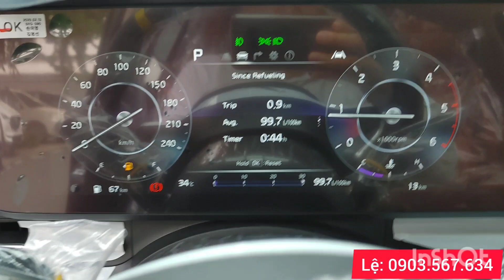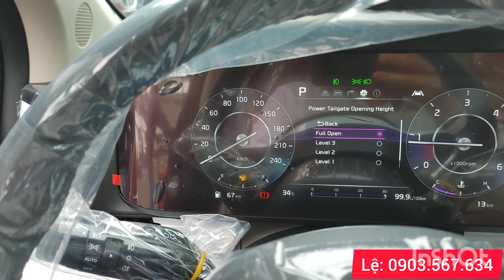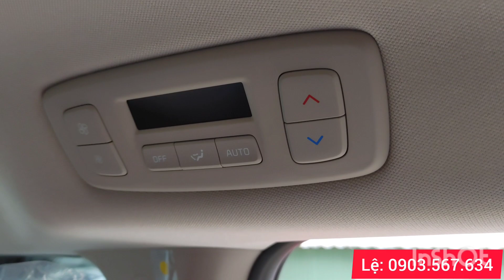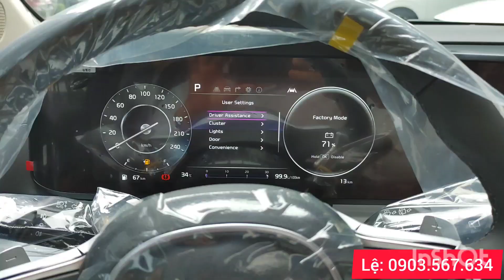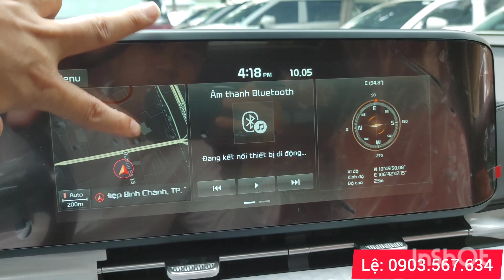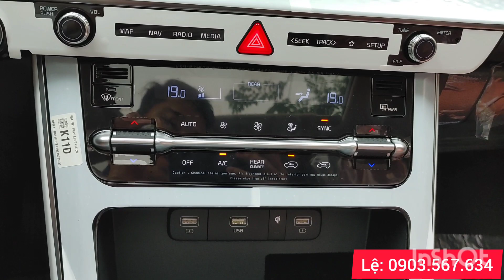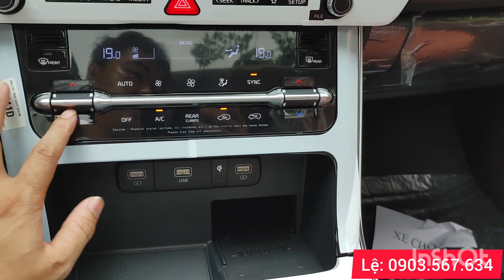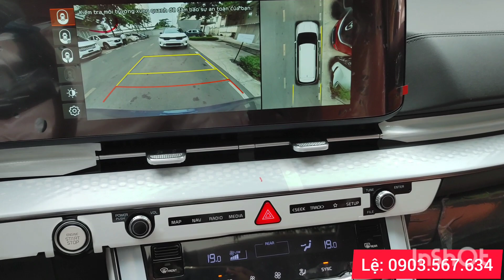CHI TIẾT 9 MÀU SẮC KIA CARNIVAL 2023 VÀ CHƯƠNG TRÌNH ƯU ĐÃI KHỦNG THÁNG 5